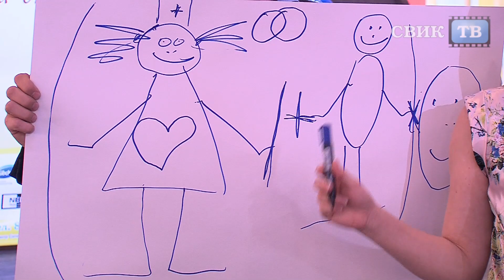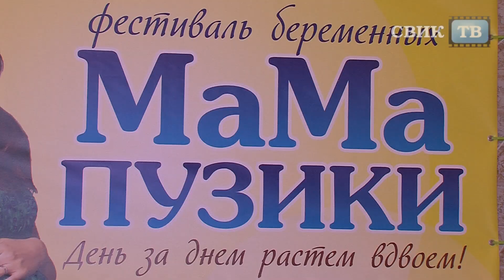В Воронеже "МамаПузики" выбрали свою королеву!